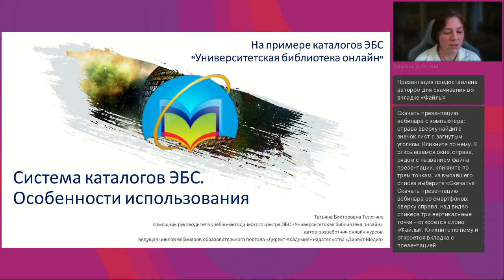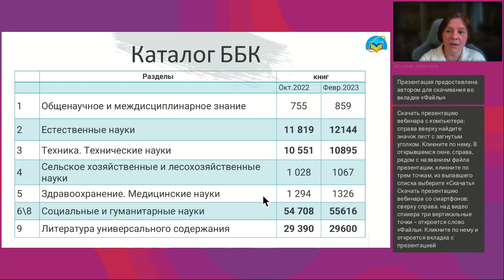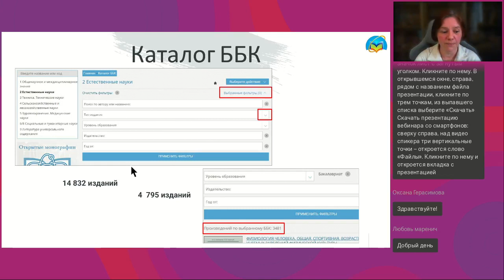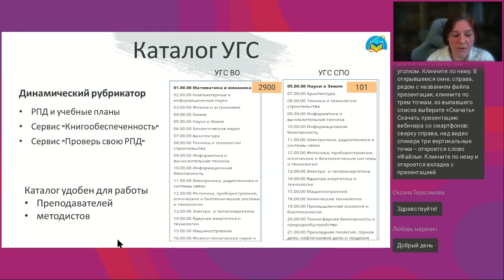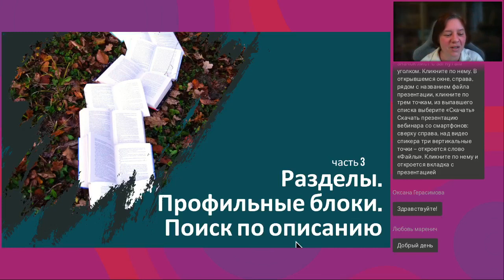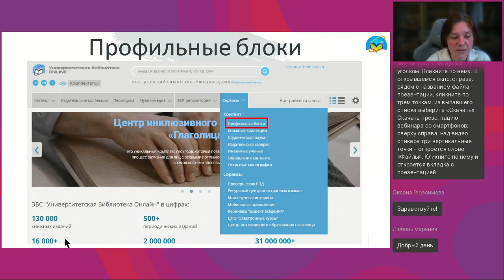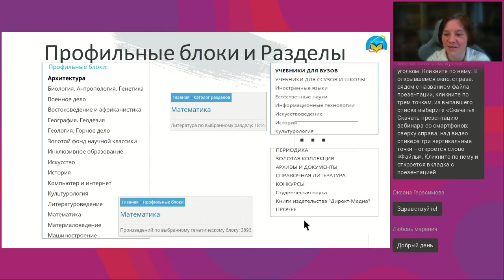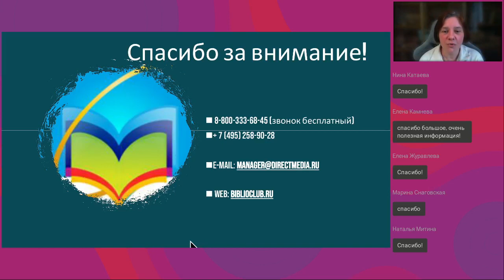Система каталогов ЭБС Особенности использования ограничения и преимущества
Вебинар
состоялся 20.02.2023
Ведущая вебинара:

Иногда от пользователей ЭБС – как учащихся, так и преподавателей - можно услышать» «В ЭБС ничего нет по моей теме» (курсовой, ВКР, диссертации, дисциплине, курсу…). Но так ли это? В большинстве случаев необходимая литература обнаруживается. Просто не все знают какие каталоги есть в помощь пользователям и как ими пользоваться. На вебинаре разберем нюансы использования системы каталогов ЭБС «Университетская библиотека онлайн» и научимся использовать ее для решения задач поиска информации. Краткая инструкция в картинках — каждому участнику вебинара.